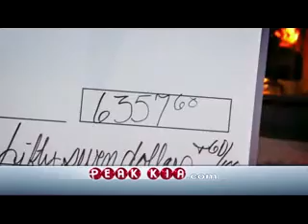Kia Dealer Aurora, CO | Kia Dealership Aurora, CO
People in and around Aurora, CO often ask, what is the best Kia dealership around? The answer is always Peak Kia! Peak Kia provides residents with the best service, selection, prices and all around buying experience when looking for any new or pre-owned Kia vehicle. One trip to Peak Kia and you will see why so many people consider us the best Kia dealership in the area. Don't waste time with other dealerships, come to the best one in the Aurora, CO area today!